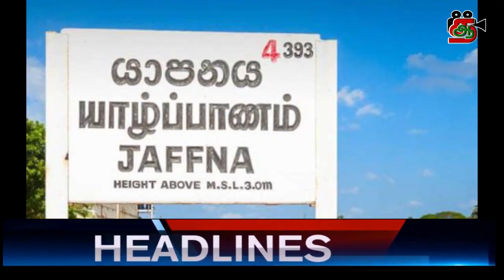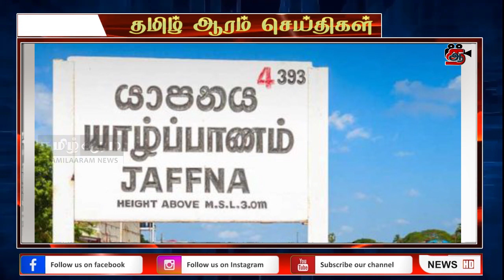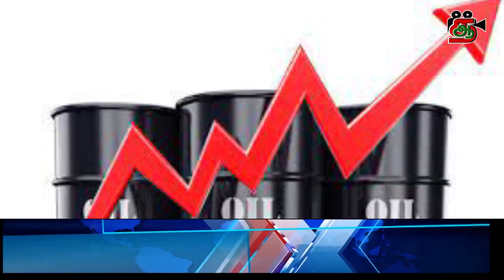இன்றைய முக்கிய செய்திகள்: 19-03-2023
3 பெண்களைக் கழுத்து நெரித்துக் கொலை செய்த நபருக்கு நேர்ந்த கதி!